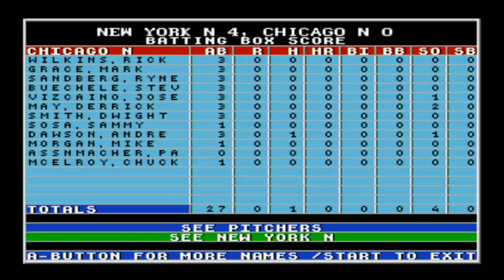La Russa Baseball: New York vs Chicago